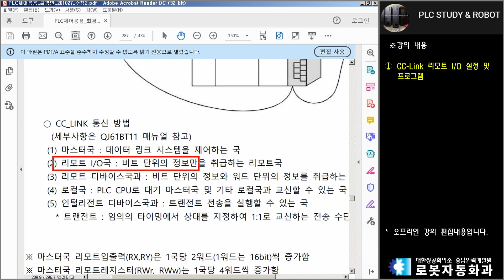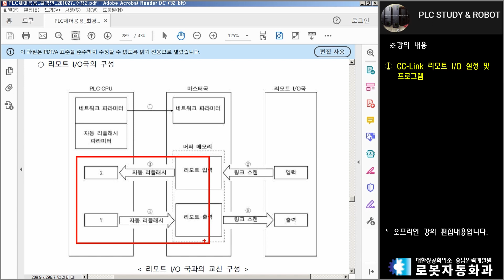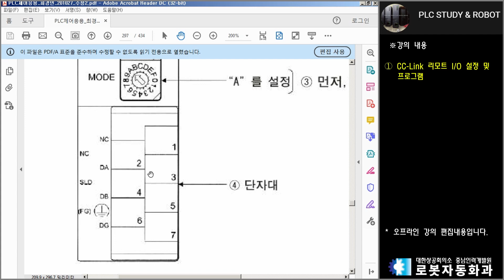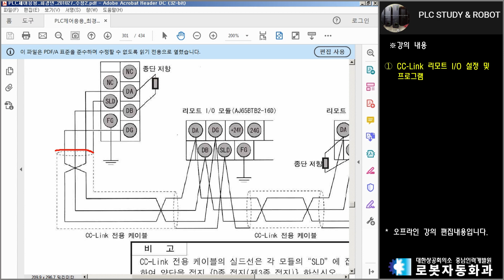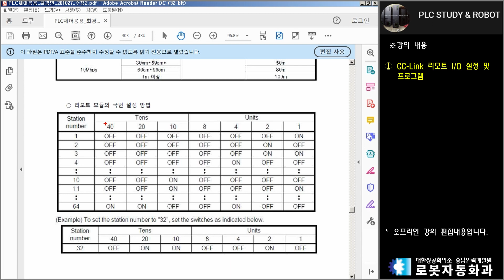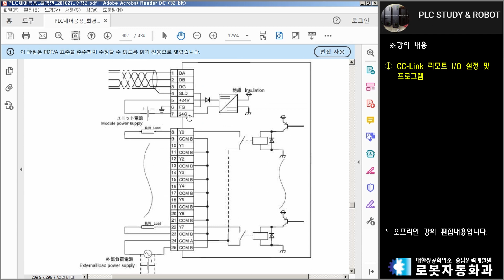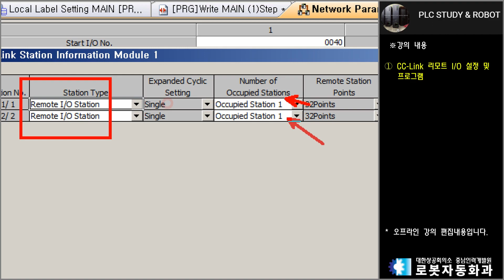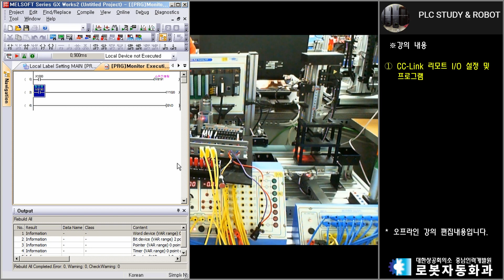CC-Link Remote I/O 활용하기